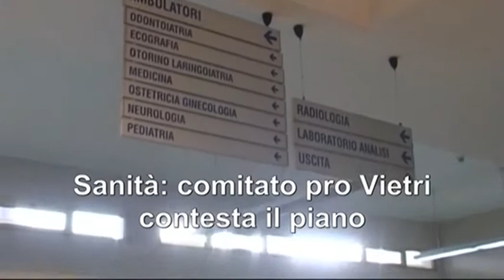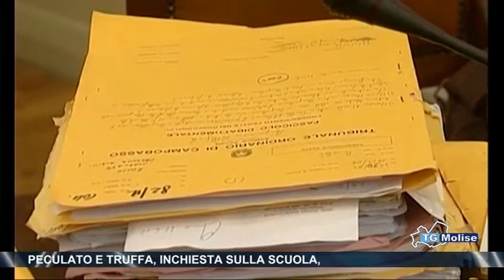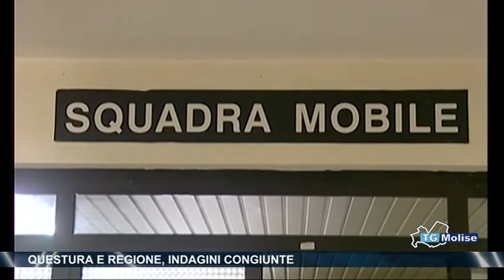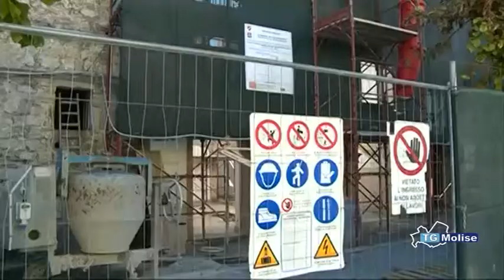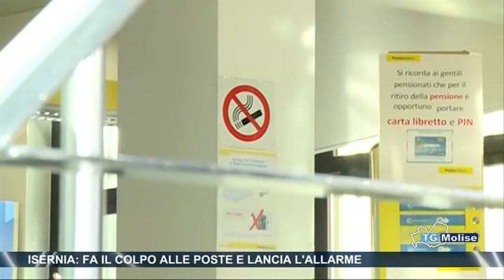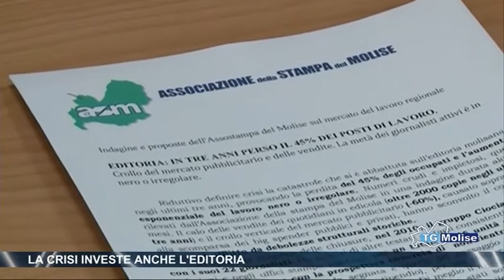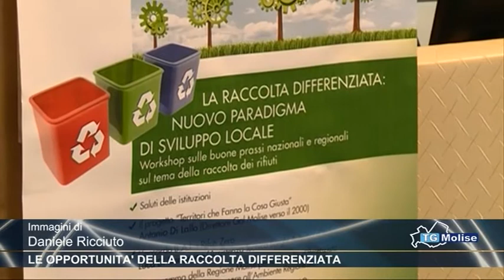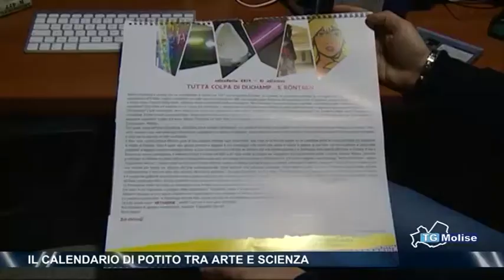Tg Molsie Telemolise 11 01 14 ore 14